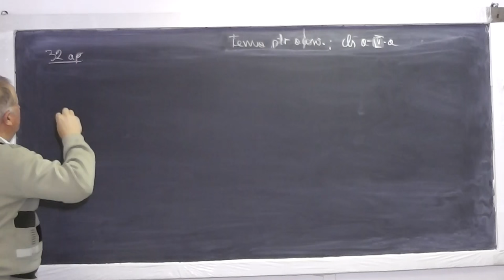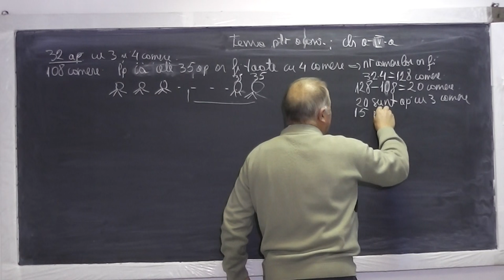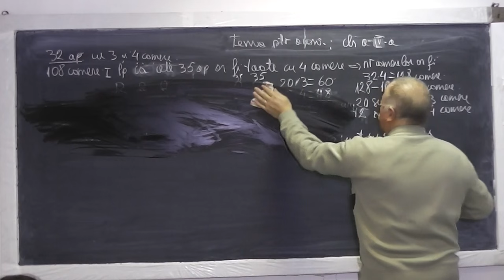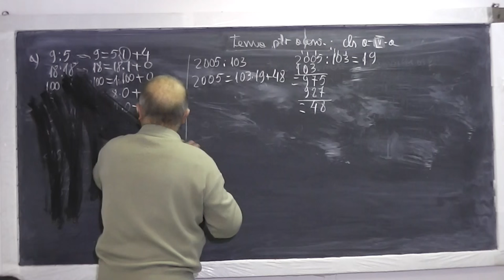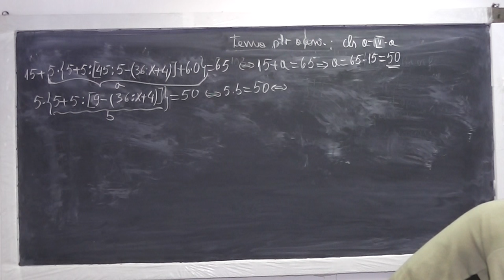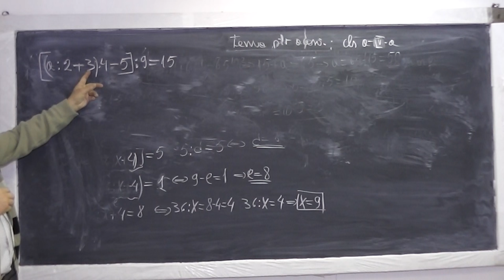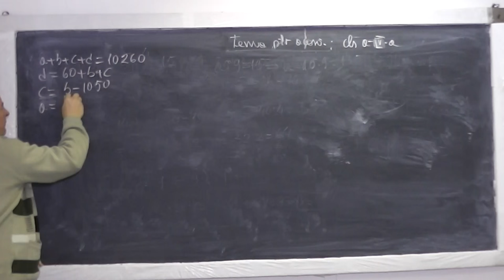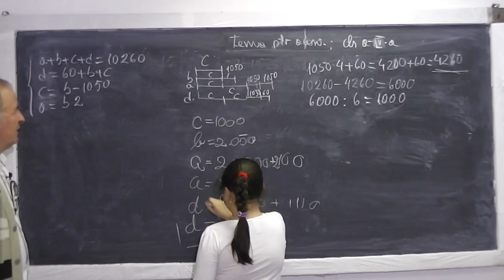1/2 Lectia 743 - Metoda falsei ipoteze Teorema impartirii cu rest Metoda figurativa - Tema Clasa 4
Aceste lectii sunt sustinute de voi si daca va sunt utile, as aprecia un Like, Share, Comment - In aceasta lectie de matematica pe care o puteti vedea in direct si pe ne ocupam de tema pentru acasa la clasa a IV-a. Din cuprins: Metoda falsei ipoteze, Teorema impartirii cu rest, Aflarea unei necunoscute dintr-o relatie (vezi notatiile facute pentru rezolvarea corecta), Gasirea mai multor necunoscute din mai multe relatii date, Metoda figurativa (cu segmente).